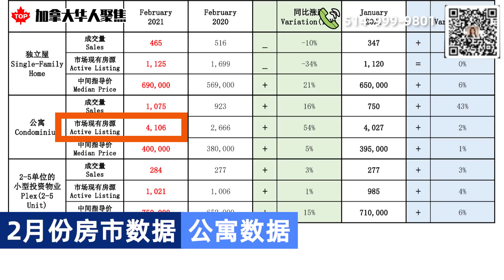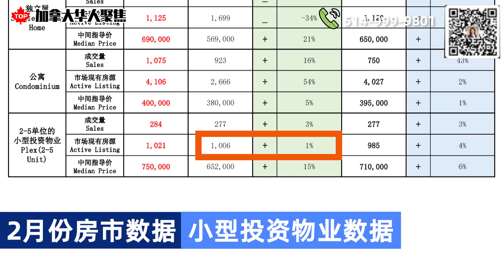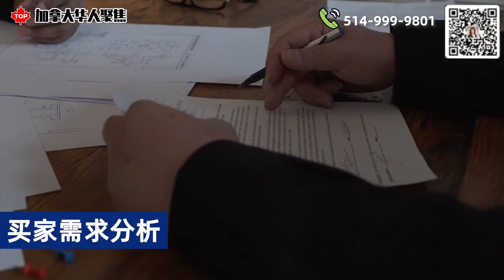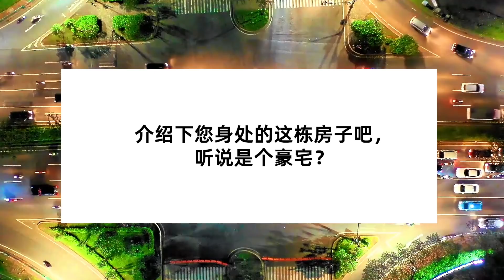买家抢房抢到恐慌，房子成交价失去参考意义｜蒙特利尔近200万豪宅长啥样？【蒙特利尔2月地产报告】| YangYang Zhang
00:00 Intro
00:23 二月份蒙特利尔房市数据上表现如何？
02:32 分享下您在二月份的感受和成交案例吧
03:28 最近买家的心态有什么变化？
04:24 现在去买房的刚需和投资的比例哪个更大？
05:20 那这些投资买家是本地的还是海外的，他们投什么样的房型？
06:52 目前公寓市场如何？
07:28 介绍下您身处的这栋房子吧，听说是个豪宅？

► 本期视频出镜经纪： YangYang Zhang 扬扬

相关链接：

2021年加拿大整体预测：特鲁多还是总理吗？政府会继续撒钱吗？会加税吗？房价会涨吗？